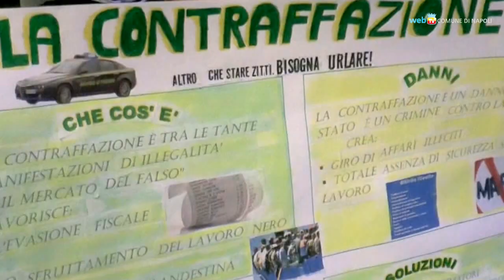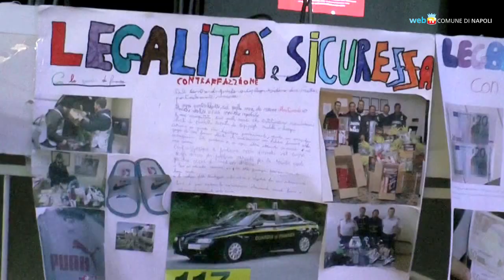I bambini e la semina della legalità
Al Teatro dei Piccoli di Fuorigrotta nella giornata conclusiva del progetto educativo «La scuola e la città» sono stati presentati i lavori realizzati durante i percorsi di formazione dei bambini di 43 istituti cittadini in un incontro collettivo di confronto sulle diverse esperienze. Il progetto è stato portato avanti in collaborazione con la Polizia di Stato, l’arma dei Carabinieri, la Guardia di Finanza e la Polizia Locale.